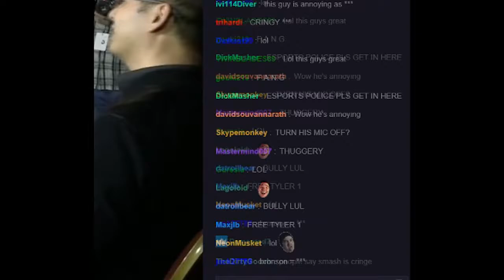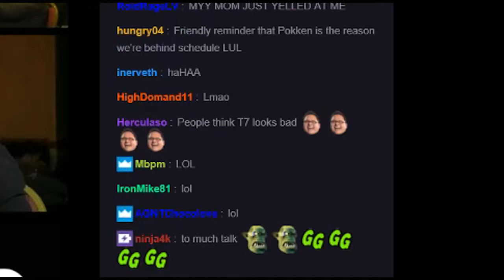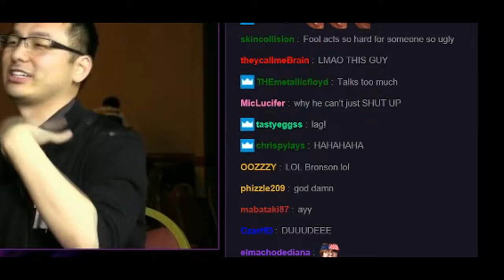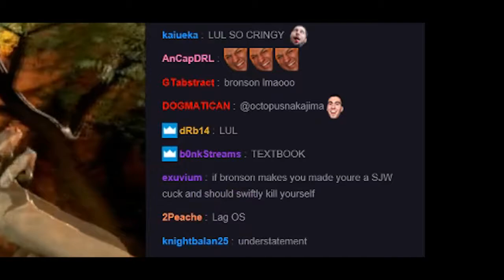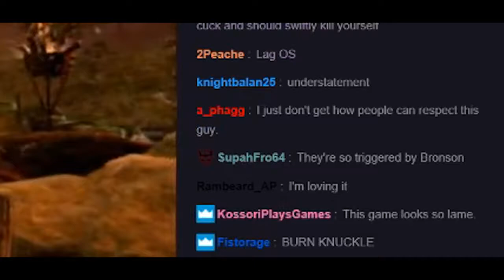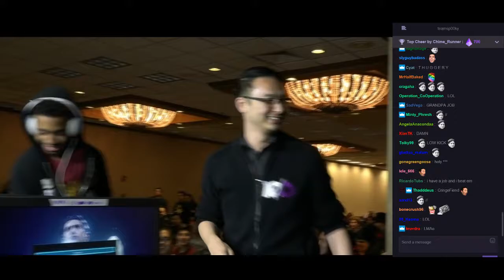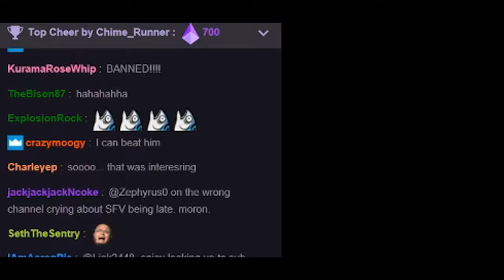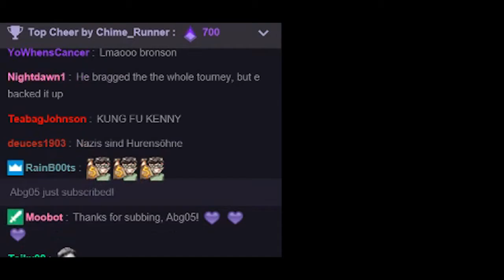Bronson @ NCR 2017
Real ninjas still live. Team Spooky owns the stream footage.
Mishima Dojo was playing on my PC while I was watching